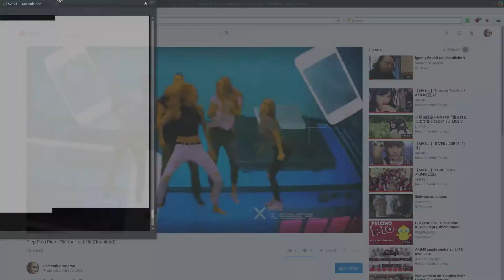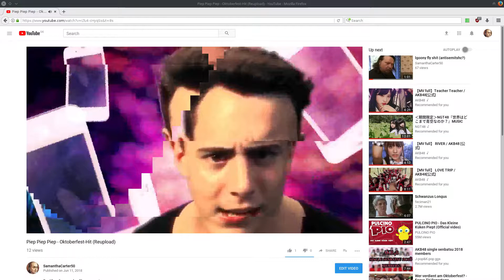nvidia grafiktreiber beste eu west